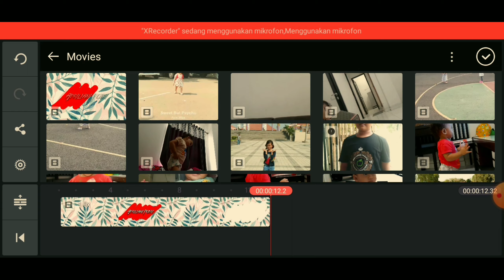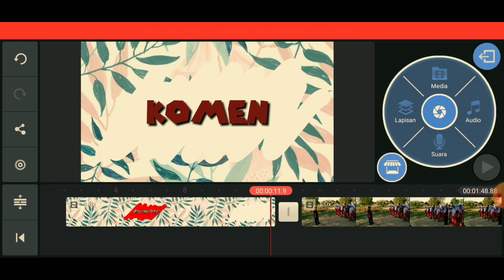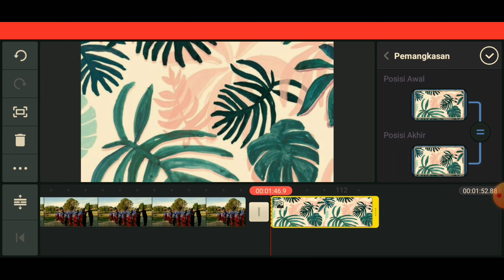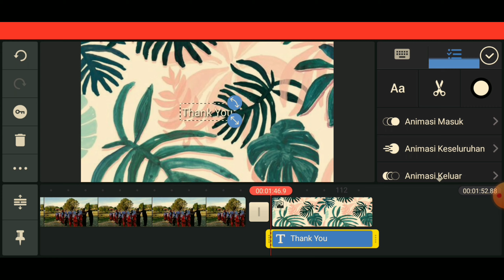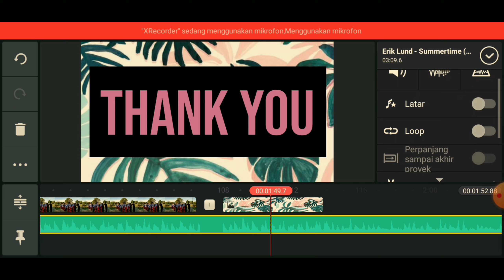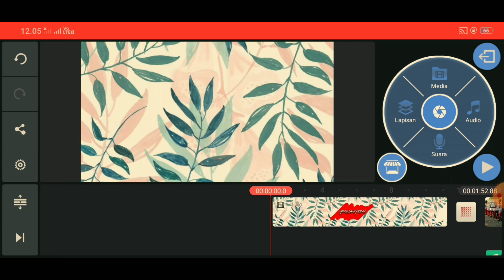Tutorial Kinemaster untuk Pemula di Android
Tonton sampai selesai ya agar tau cara² edit di Kinemaster,

sekian video kali ini tentang cara edit video di aplikasi Kinemaster. Dengan aplikasi Kinemaster kalian dapat mengedit video kalian dengan mudah hanya melalui Smartphone kalian.